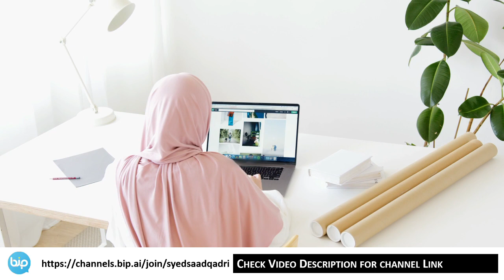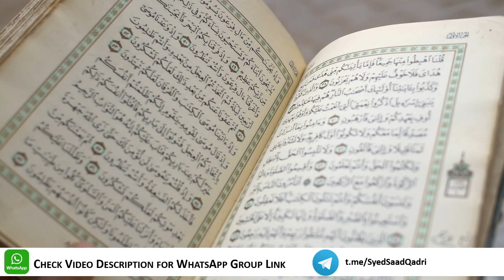Jannati ke aik Hasrat | Wish of a Jannati